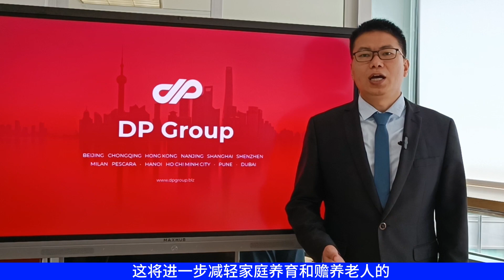个人所得税最新政策更新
8月底，为了持续减轻个人所得税纳税人，特别是中低收入群体的负担，财政部 税务总局延续了好几项所得税优惠政策。

如果您想进一步了解国内的税收政策，请随时联系我们，并关注我们的社交媒体账号。